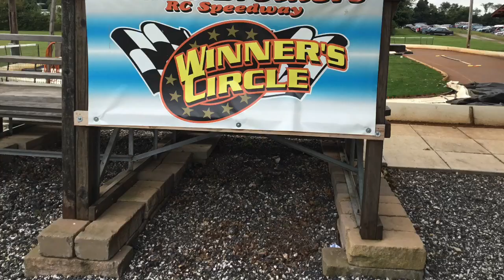2023 Northeast Summer Championship closing results and th...